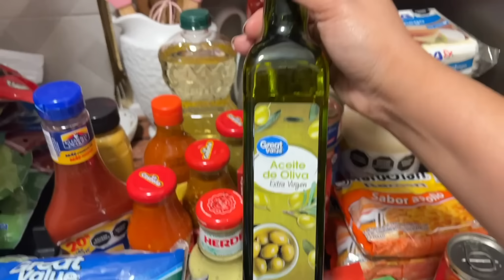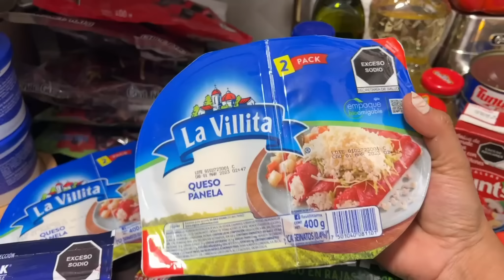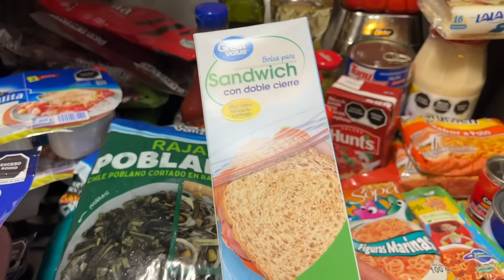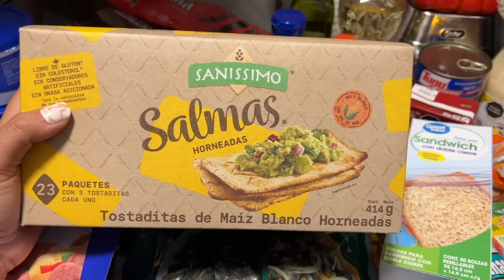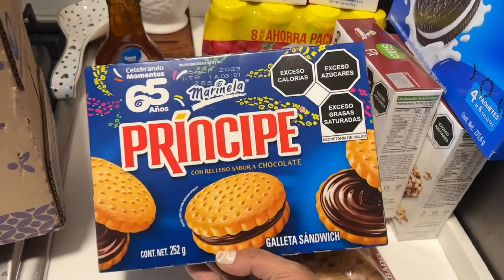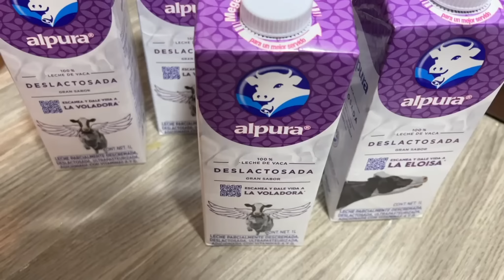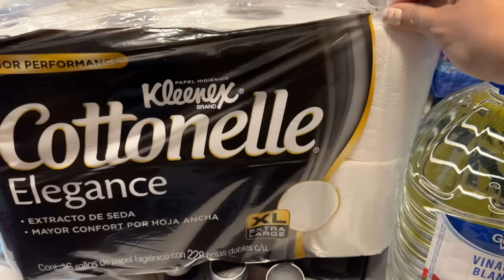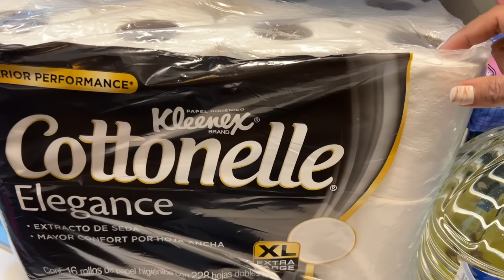PIZZA CASERA/LA DESPENSA SUBIO MUCHO/CAMBIOS EN EL AREA DEL CAFE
Hola hola amigos!! Gracias x pasar a ver la cajita de información!!  😊🌷🤗